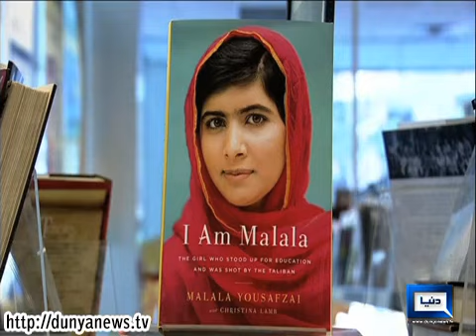Dunya News - Imran Unhappy Over KP Govt Stopping Malala's Book Launch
Pakistan Tehreek-e-Insaaf Chairperson Imran Khan said in a Twitter update that he did not understand why the Khyber-Pakhtunkhwa (K-P) government had stopped the launch of  Malala Yousafzai's book I am Malala on Tuesday.